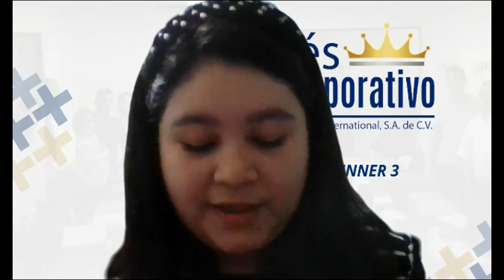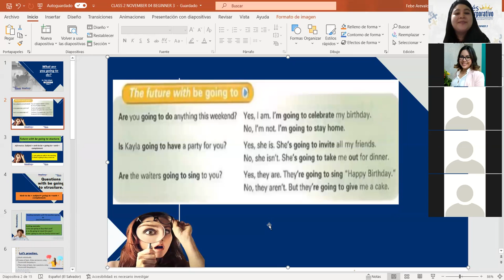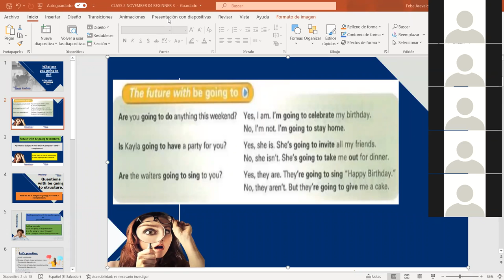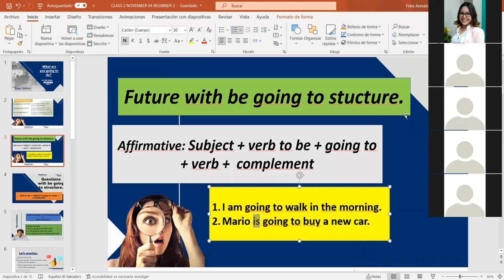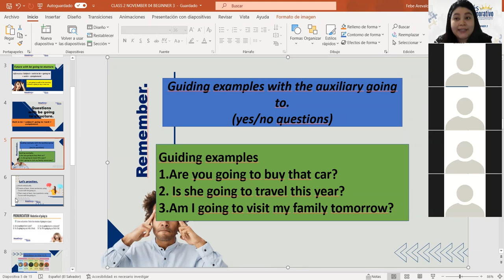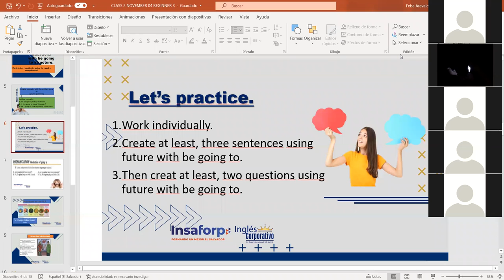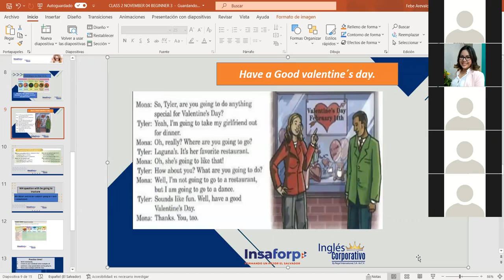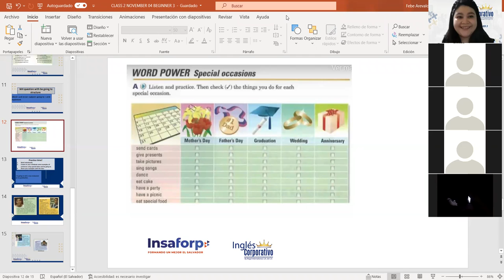Ingles Corporativo-Future with be going to. Class#2, day#2.